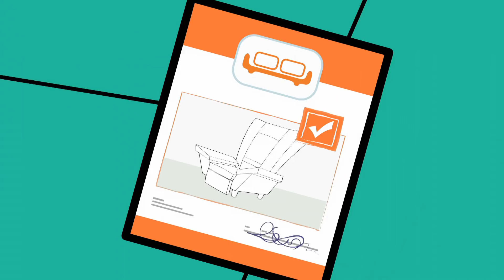Mr Bean DOG WALKER | Funny Clips | Mr Bean Cartoon Season 3 | Mr Bean Official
Mr Bean dog-sits for Irma and while in the park comes across a professional dog-walker. This guy’s making a fortune while Bean is doing it for free! That evening posters go up and the next morning Bean has four dogs to look after. But who is going to walk whom?